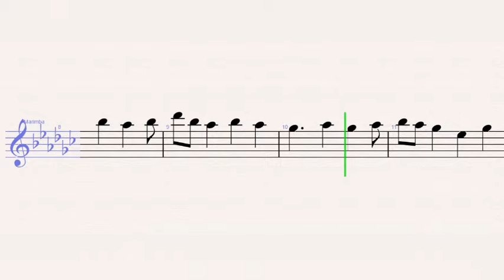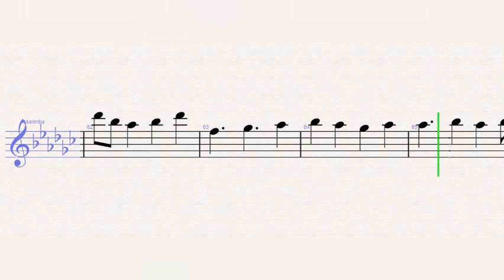Wallows - Are You Bored Yet? (feat. Clairo) – Marimba Sheet Music - Tutorial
Wallows - Are You Bored Yet? (feat. Clairo) (Marimba )